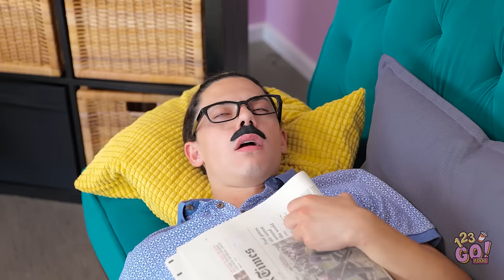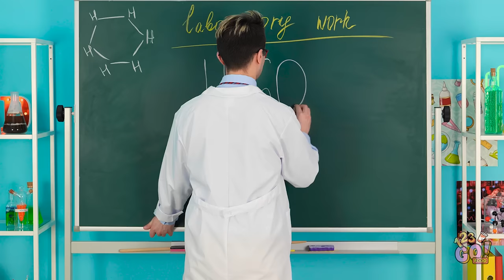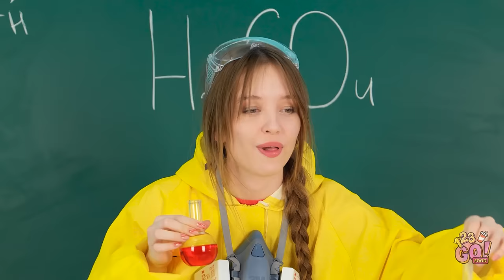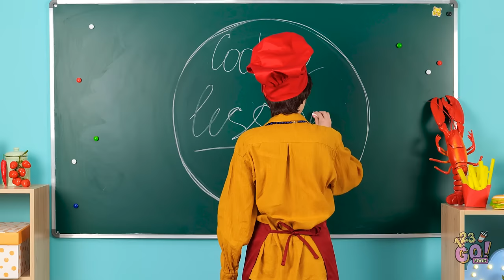GENIUS 3D PEN AND HOT GLUE CRAFTS || Creative DIY Jewerly Ideas For Crafty Parents by 123 GO! FOOD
When life throws up those little, unexpected problems, don’t panic, just reach for a glue gun or a 3D pen.
You’ll be surprised what you can create. What was your favourite hack?